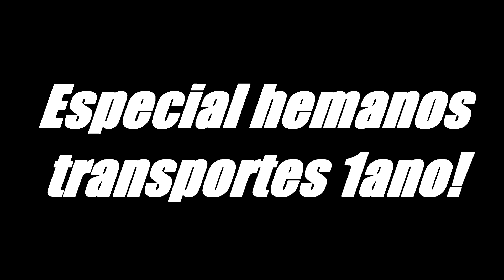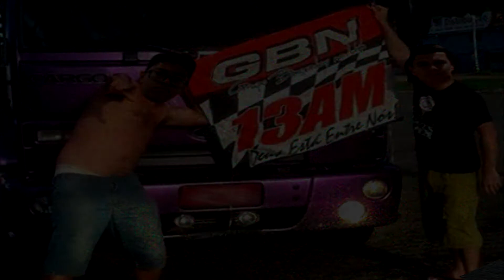Especial um ano hermanos transportes